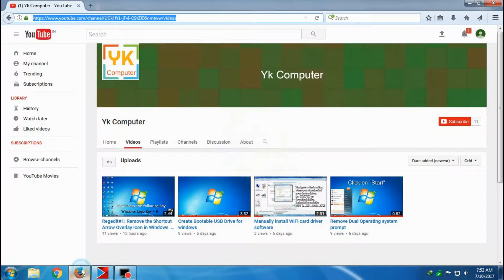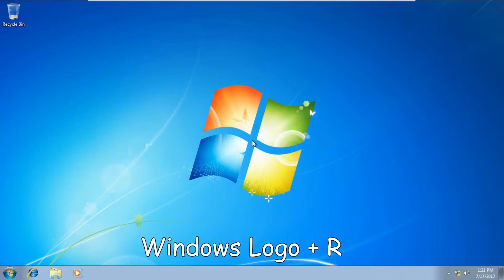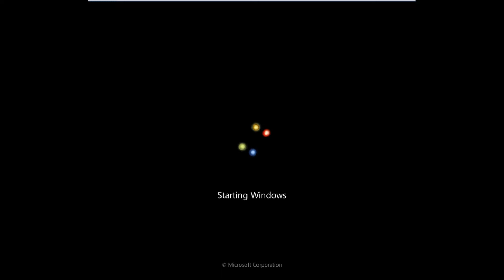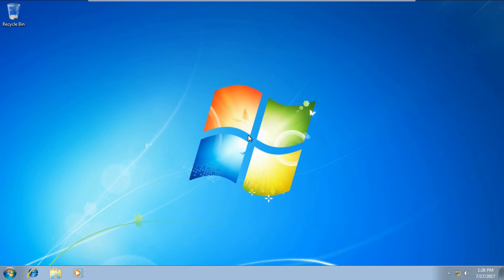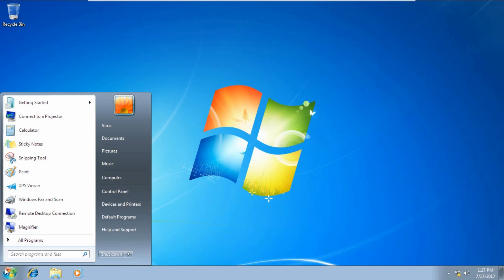Add or Remove Dual passwords to your Windows 7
In this tutorial you can know how to add dual passwords in Windows 7